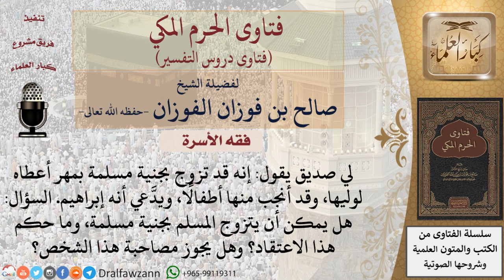هل يمكن أن يتزوج المسلم بجنية مسلمة؟ وهل يجوز مصاحبة من يدعي أنه إبراهيم؟ للشيخ الفوزان